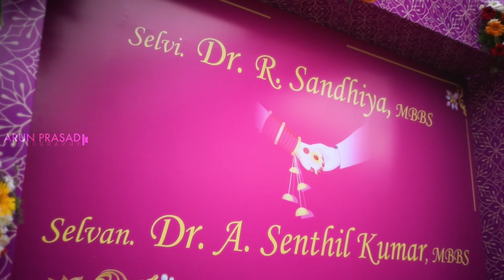Grand Tamil Wedding Highlights | Dr Sandhya X Dr Senthil | Kanchipuram | Arun Prasad Photography